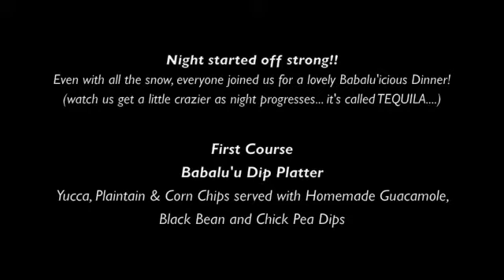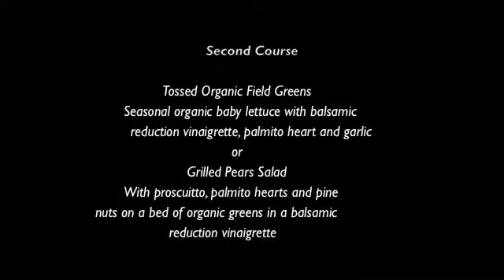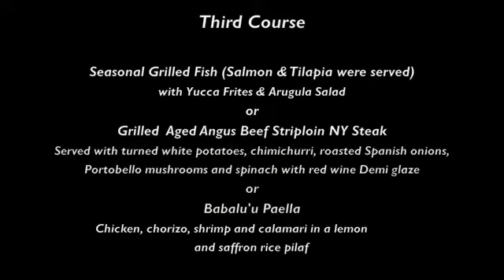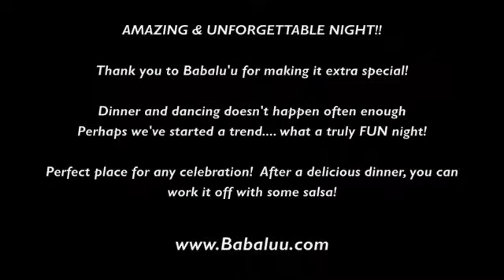Nicki & Sam Turn One Year Older at Babaluu!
Are you born in December or January???  Is it just me or doesn't that suck??  First, it's cold and snowy -- unless you're lucky enough to spend it somewhere hot -- and second, they're so close to Christmas that most people don't feel like celebrating anymore, AND there's always that most common comment: "Merry Christmas!  This is your xmas/bday present"... LOL.   If you're born close to Christmas, I'm sure you can relate!  So this year I decided a big birthday party was in order -- especially after 2011's ups and downs!